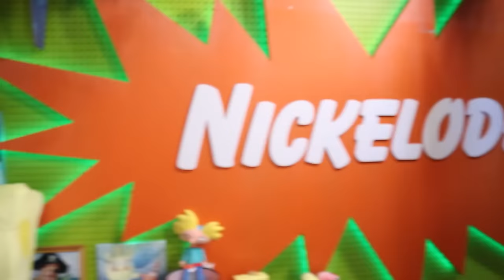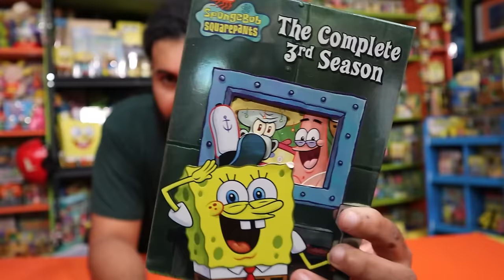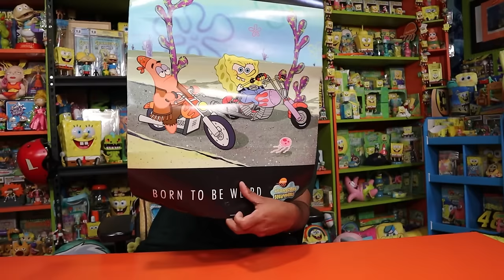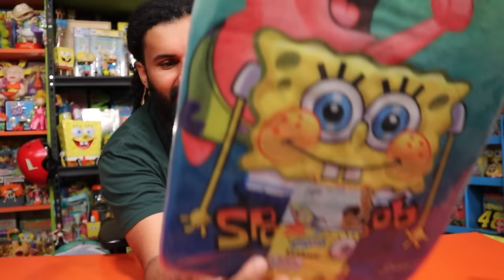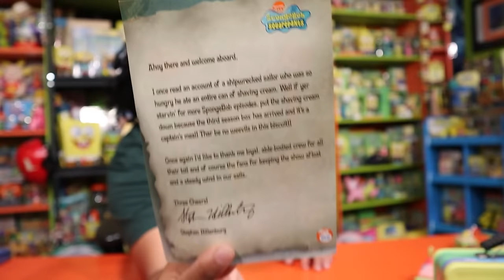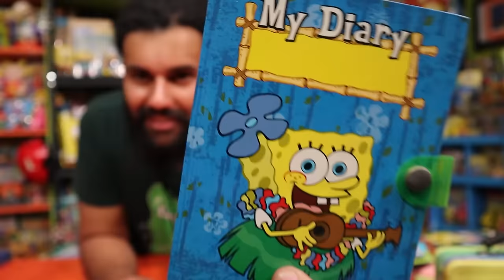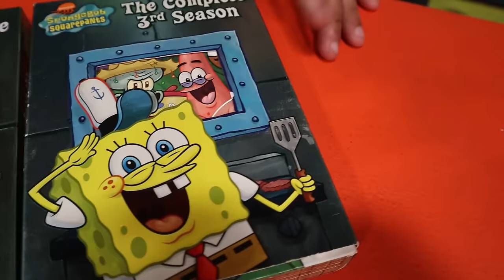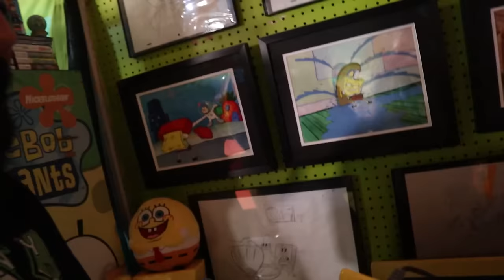DRIVING ACROSS MY STATE TO PICK UP A SPONGEBOB COLLECTION.. YOU WON'T BELIEVE WHAT WAS IN IT!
I BOUGHT A 1 TON LOT OF RANDOM PLUSHIES /STUFFED ANIMALS!! *Looking For GOLD To Make My Money Back*

I WENT TO THE TWO BIGGEST THRIFT STORES TO SEE WHO HAS THE BEST ITEMS/DEALS!! *NOSTALGIA HUNT*

I BOUGHT THIS ENTIRE TOY STORY COLLECTION FOR 20$... YOU WON'T BELIEVE HOW MUCH IT WAS WORTH!!

I WENT TO A REAL LIFE SPONGEBOB CARNIVAL IN LAS VEGAS!! *THEY HAD AN EXCLUSIVE GIFT SHOP..*

THIS COMPETITION LEAD ME TO ONE OF MY BIGGEST THRIFT STORE HAULS EVER!! *NICKELDEON /NOSTALGIA HUNT*

I Bought OVER 500!! MYSTERY PLUSHIES / STUFFED ANIMALS.. Looking For Grails To Make Our Money Back

I Bought Everything Out Of A Storage Locker That Has Been CLOSED Since 2002! *NOSTALGIA MYSTERY BOX*

Marcus Jones
Whittier, CA
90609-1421